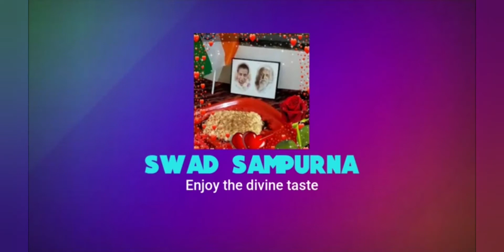Cheese roll with onion dip ( tea time treat ) 😋👌😌😍☺💕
Ingredients list :-

For cheese roll -

cheese- 3/4 cup ( Chenna )
bread - 6 (edges cut )
1/2 medium size carrots 🥕
1/2 medium size capsicum

For onion dip -
onion - 1 grated